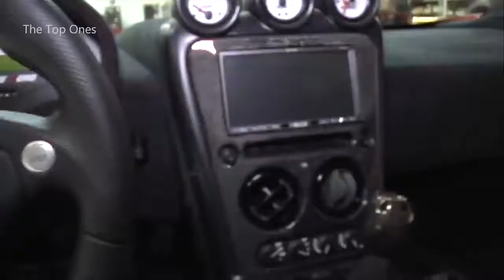Top 10 Fastest Road Legal Cars in the world Fastest Cars in the world #2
Top 10 Fastest Road Legal Cars in the world